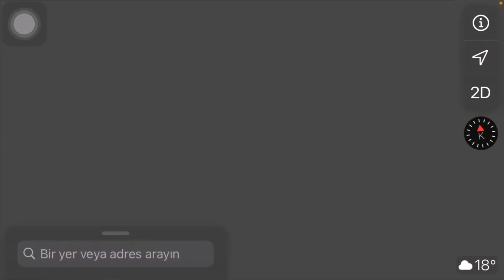TÜRKİYE SURİYE IRAK KESİŞİM NOKTASI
Bu videomuzda Türkiye-Suriye ve Irak sınırının kesişim noktasını inceledik.